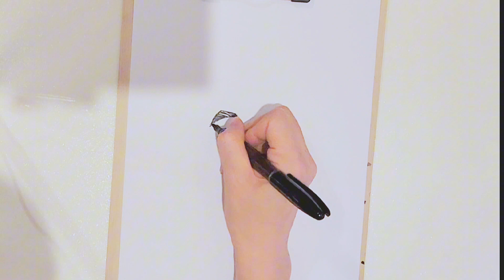방시혁 그리기